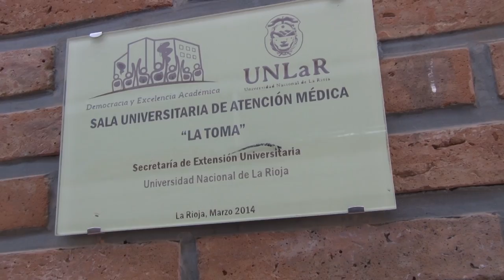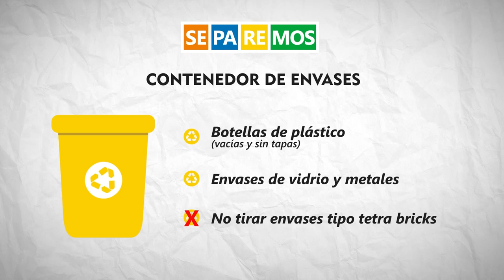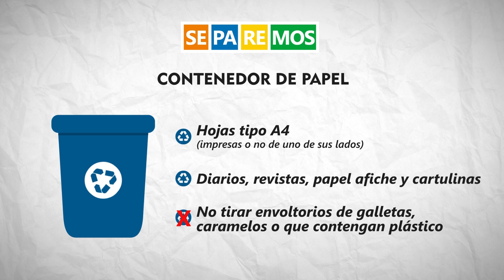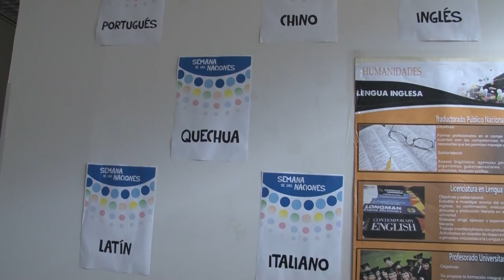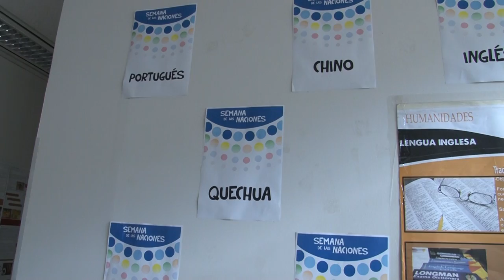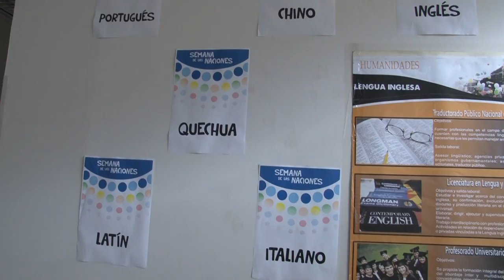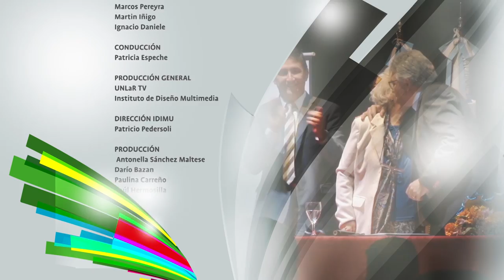UNLaR TV - PROGRAMA 4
En este programa te mostramos las novedades universitarias, entrevistamos a Jorge Bonavetti y Beatríz Brizuela sobre Medio Ambiente y te mostramos un informe especial de todos los idiomas que podés aprender en la Escuela de Lenguas, seas o no estudiante de la UNLaR. Conduce Patricia Espeche.